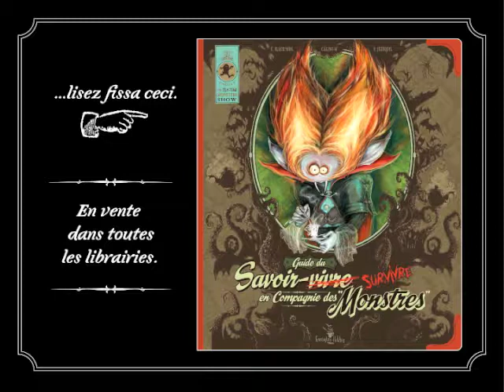Le Guide du Savoir (sur)vivre en Compagnie des Monstres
★ THE TEA TIME MONSTER SHOW !
Art, Design & Story by : Carine-m // Élian Black'Mor aux éditions Kensington Pudding.

Pour se procurer ce petit chef-d'œuvre de savoir-vivre (et survivre) en compagnie de nos amis les "Monstres" aux éditions Kensington Pudding, différentes possibilités s'offrent à vous. Galopez chez votre libraire préféré, suppliez un de vos proches de vous l'offrir, demandez à l'un de vos monstres favoris de vous le prêter (attention on dit qu'ils ne sont pas trop prêteurs) ou encore, si vous avez un gros rhume et êtes cloué au lit, tapotez frénétiquement son titre sur l'un de vos sites marchands favoris. (moins d'infos)